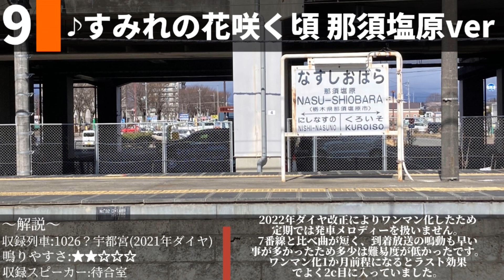【定期使用終了】那須塩原駅 9番線 発車メロディー 「すみれの花咲く頃 那須塩原ver」〜1.7コーラス〜